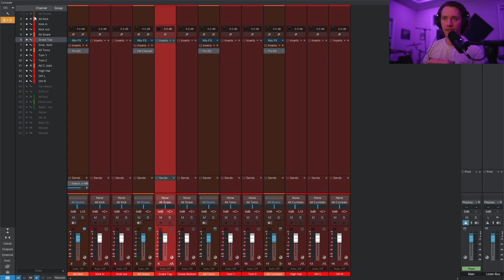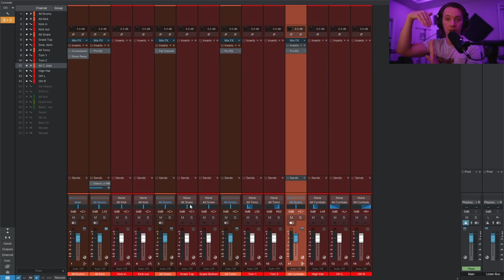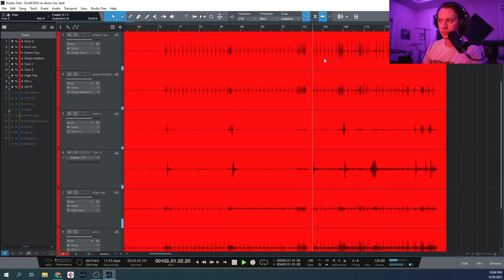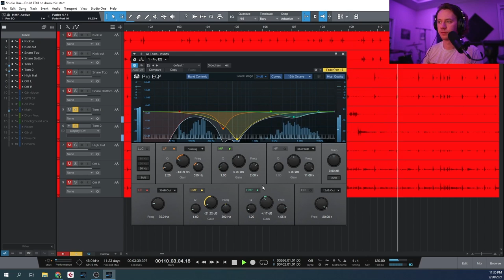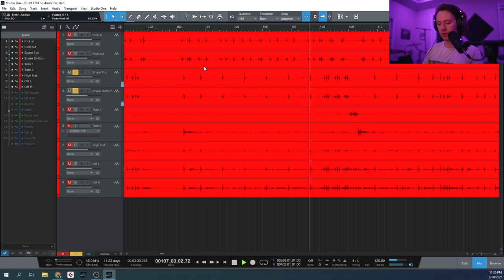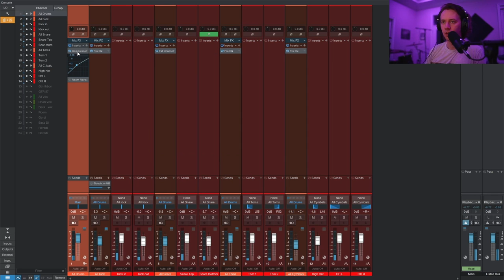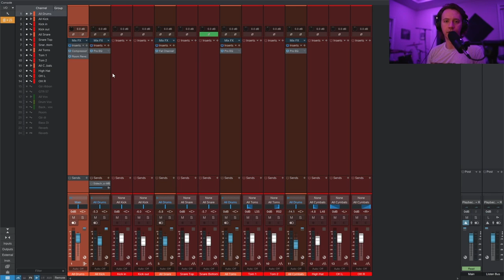Drum Production 101 - Intro and Basics | River City Session Tutorial featuring Sailor Mouth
Kyle Eroche, Product Manager at PreSonus walks you through best practices for drum production basics when recording and mixing a live session. Kyle gives you tips and tricks to setting up your drum kit, a deep dive on the DM-7 Drum Mic Set, and how to mix your drum tracks in Studio One. Go watch the full session featuring Sailor Mouth performing their original song "Oceans."

Artist: Sailor Mouth
Song: Oceans